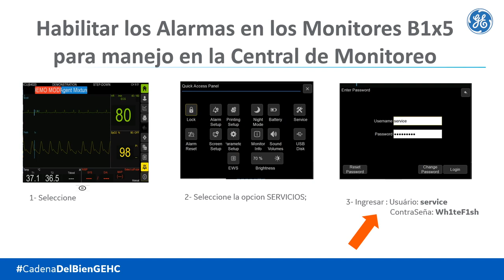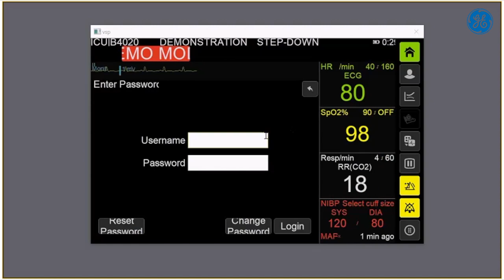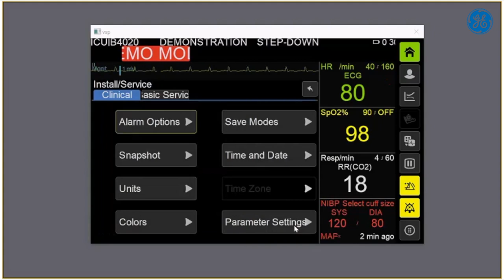Habilitar alarmas en B1x5 desde la Central de Monitorizacion | GE Healthcare